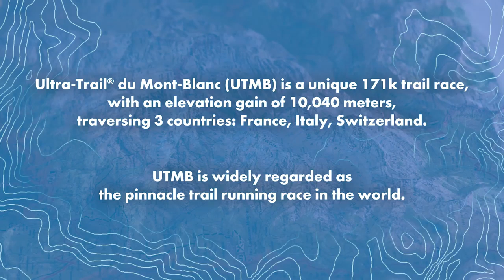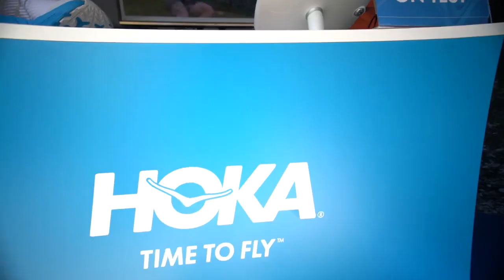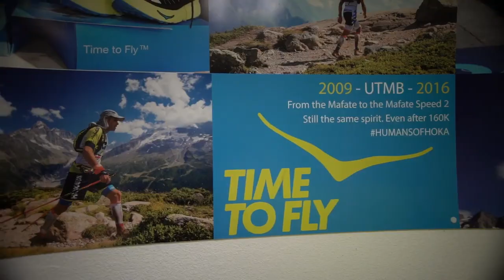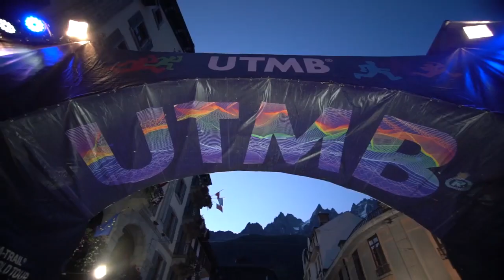HUMAN OF HOKA X UTMB ORIGINS